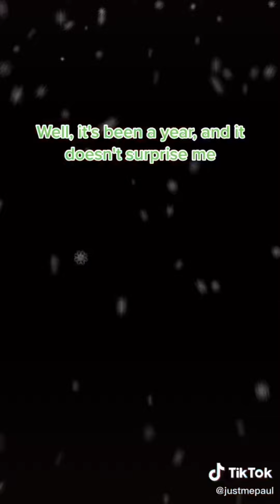Wham! - Last Christmas (cover by Demchuk/Paul/Shawn Mendes)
(Lyrics):
[Intro]
Ah, aha
Ooh, ohh
Ohh

[Chorus]
Last Christmas, I gave you my heart (I gave you my heart)

[Outro]
Special...
Someone...

I gave it to someone special
I gave you my heart
Last Christmas
Wham! Lyrics